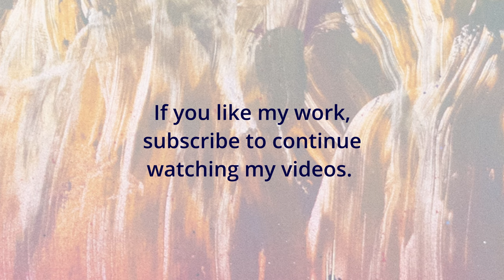Castle Lake, How to spray paint a fantasy landscape.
I will show you how to paint a fantastic landscape with spray paint, I will teach you how to use a palette knife with spray paint. This tutorial is for beginners as well as experts.